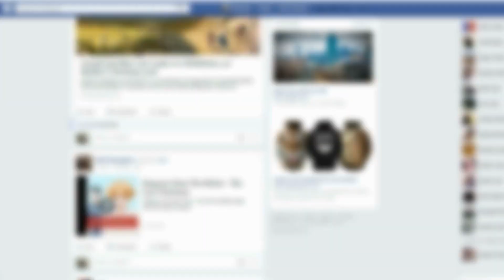Mavi Gözlerle Doğmuş Bu İkizleri Hatırlıyor Musunuz? Bakın Şimdi Nasıl Görünüyorlar!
İkiz siyahi bebek doğduğunda, hem ebeveynleri hem de doktorlar, her iki çocuğun da şaşırtıcı mavi gözleri olduğunu gördüklerinde şok oldular. Doğumlarından bu yana birkaç yıl geçti ve nasıl göründüklerine inanamayacaksınız.